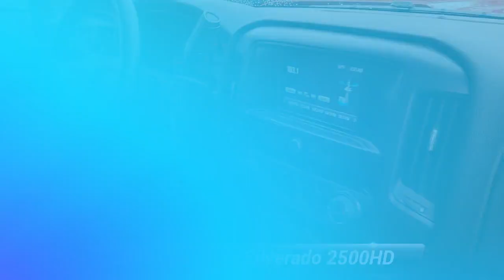Used 2019 Chevrolet Silverado 2500HD Work Truck, Tunkhannock, PA 19404A